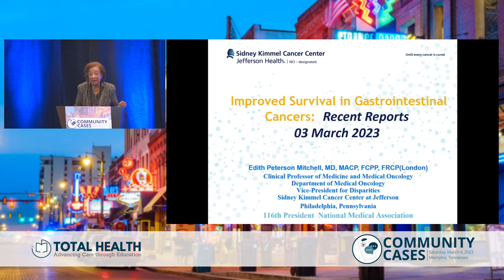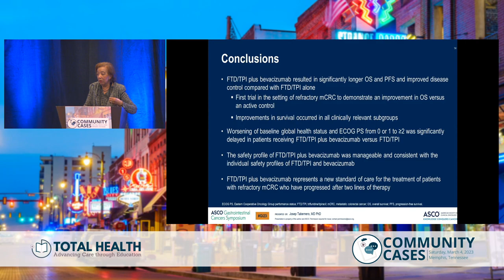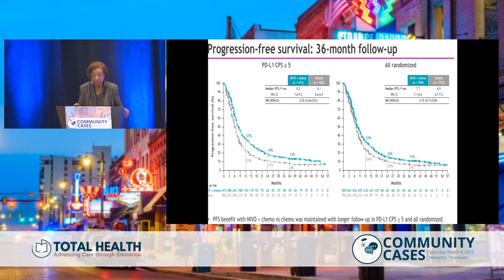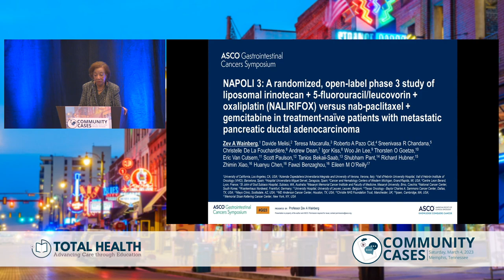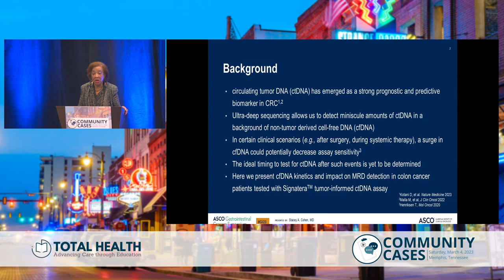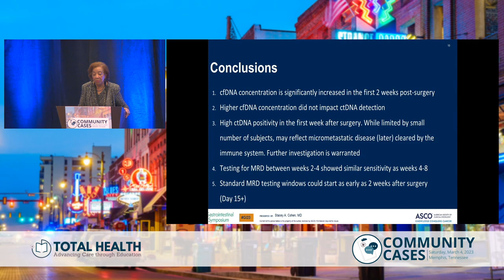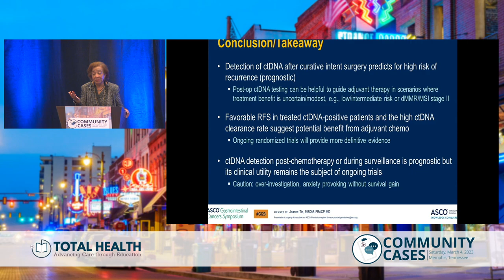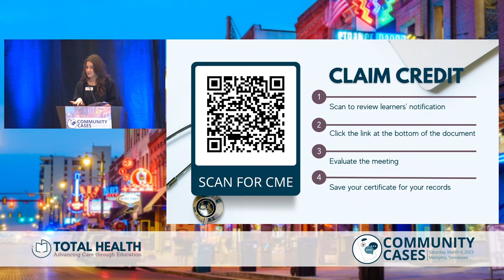Case-Based Clinical Updates in Gastrointestinal Cancer | 2023 Community Cases Memphis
In this session, Dr Edith Mitchell from Vanderbilt-Ingram Cancer Center highlights clinical updates in gastrointestinal cancer from the past year in a case discussion setting.